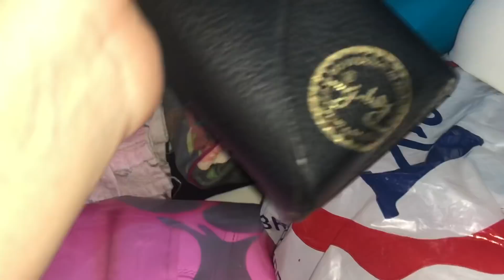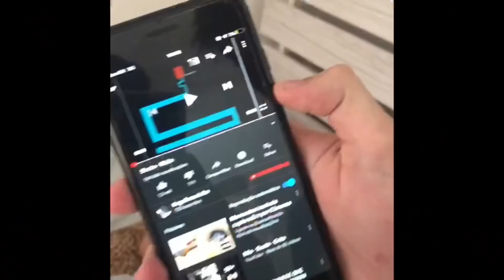FÉRIAS COM A GALERA ! ft. Pe Barbosa, Ana Ju Elv, Juju Franco, Ovi Barbosa, Lucca Louzas, Mharessa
Assista os melhores momentos das nossas férias deixe seu like e compartilha para os amigos e vc ainda que não é inscrito, se inscreva agorinha mesmo e ativa o sininho da notificação para não perder nenhum vídeo.